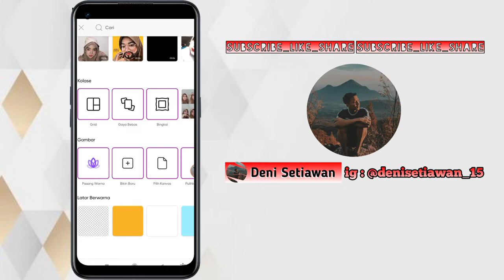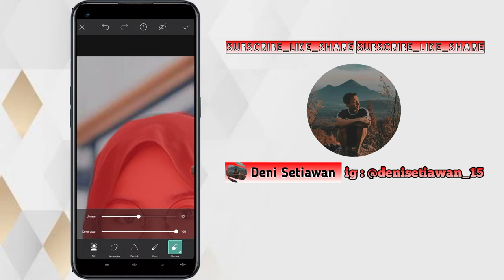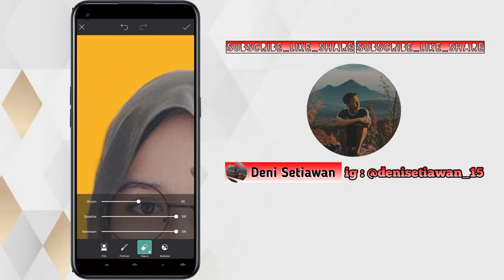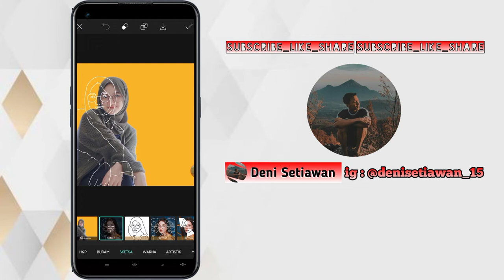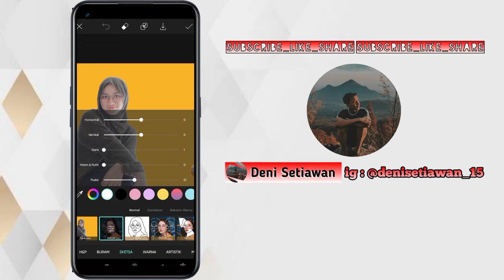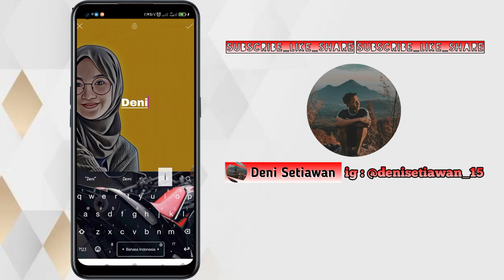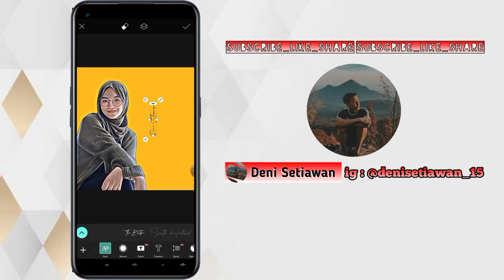PicsArt Portrait Cartoon Photo Editing Tutorial||Cartoon Photo Editor App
Assalamu'alaikum Teman-teman semua, Terimakasih sudah mau menontoh video saya.